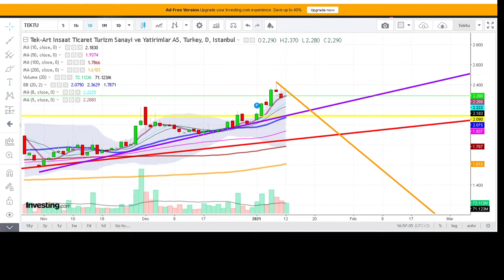TEKTU HISSESINDE HEDEFLER NERESI !?